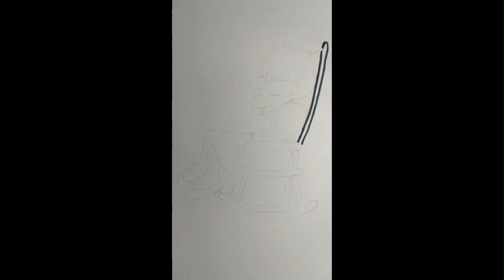كيفية رسم رسومات سهلة part 25